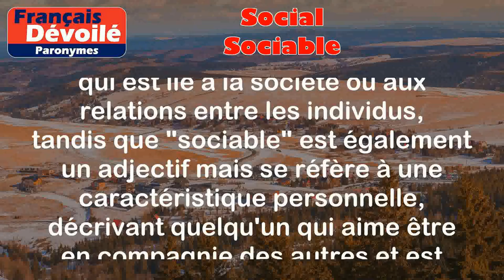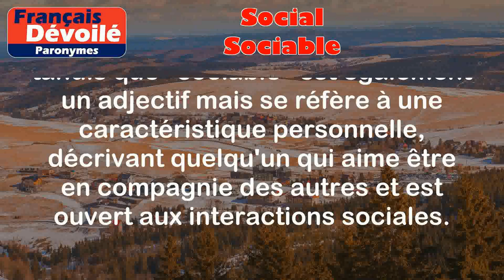Social et Sociable (Paronymes)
Social:
Qui concerne la société, les relations entre les individus et la vie en communauté.

Exemples:
- Les médias sociaux sont devenus très populaires.
- Il est important d'être conscient des problèmes sociaux qui touchent notre société.

Sociable:
Qui aime la compagnie des autres, qui est amical et ouvert aux interactions sociales.

Exemples:
- Il est très sociable, il s'entend bien avec tout le monde.
- Elle est toujours prête à faire de nouvelles rencontres, elle est très sociable.

Différence entre les 2 mots:

La principale différence entre les deux mots est que "social" est un adjectif qui décrit quelque chose qui est lié à la société ou aux relations entre les individus, tandis que "sociable" est également un adjectif mais se réfère à une caractéristique personnelle, décrivant quelqu'un qui aime être en compagnie des autres et est ouvert aux interactions sociales.